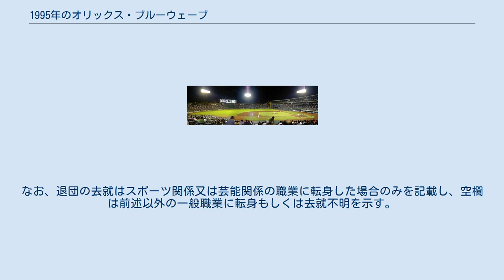1995年のオリックス・ブルーウェーブ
1995年のオリックス・ブルーウェーブでは、1995年のオリックス・ブルーウェーブの動向をまとめる。
 この年のオリックス・ブルーウェーブは仰木彬監督の2年目のシーズンである。
 この年の1月17日に地元神戸が阪神・淡路大震災で被災したオリックスは「がんばろうKOBE」を合言葉にこのシーズンを戦った。
シーズン序盤は5割前後の勝率で首位を西武に譲っていたが、6月に西武から首位の座を奪うと一気に2位以下を突き放しオリックスになってからは初、阪急時代から通算して11年ぶり11度目の優勝を飾った。
日本シリーズでは初優勝で選手が燃え尽きたのか、野村克也監督率いるヤクルトに1勝4敗で敗れ日本一は逃した。
野手陣では、前年にシーズン200本安打を達成して大ブレークしたイチローがこのシーズンも活躍しシーズンMVPに選出され、全体的に投高打低の中で.259とやや低めながらもリーグ1位、本塁打も西武に次ぐ115本塁打で2位とまずまずで、投手陣では平井正史がリリーフのみの登板で15勝27セーブを挙げ、新人王を獲得した。
平井の27セーブも含めて34セーブはリーグ1位で、山田久志投手コーチの指導の下、防御率が前年の3.93から2.88と、1点も改善された。
なお、退団の去就はスポーツ関係又は芸能関係の職業に転身した場合のみを記載し、空欄は前述以外の一般職業に転身もしくは去就不明を示す。